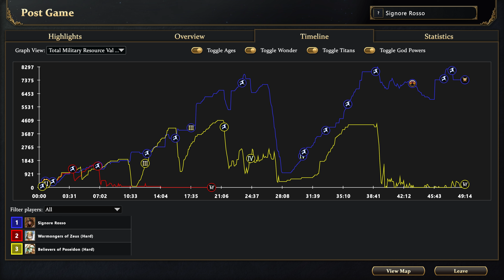Age of Mythology: Retold - Arena of the Gods - Walkthrough Gameplay 10